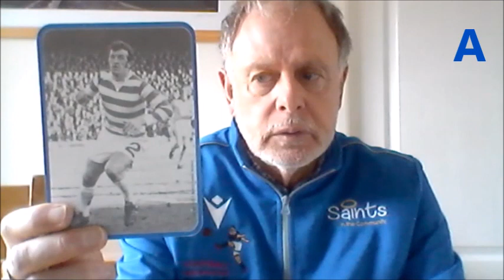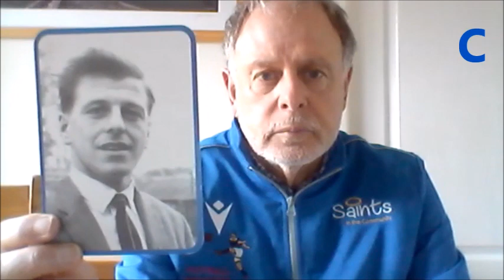Football Memories - Scottish Right Backs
Skip to 1:30 if you have seen our introductions before.

Our Football Memories volunteers have created online content for fans who would like to reminiscence about Scottish International football players from the 1950's, 1960's & 1970's.

This content was created with people living with dementia in mind and therefore, there is added time to allow for thought.